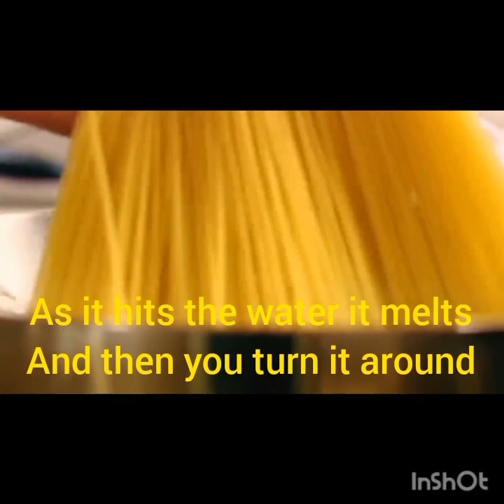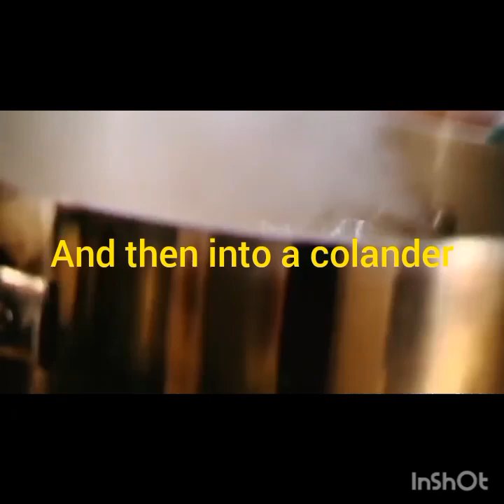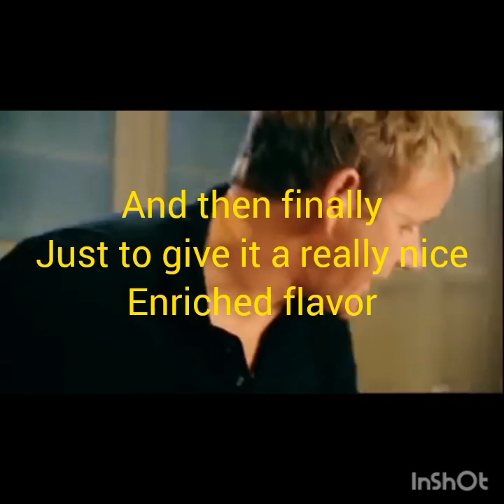Gordon Ramsay's How to Make Spaghetti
How to Make spaghetti, music by Windows 96